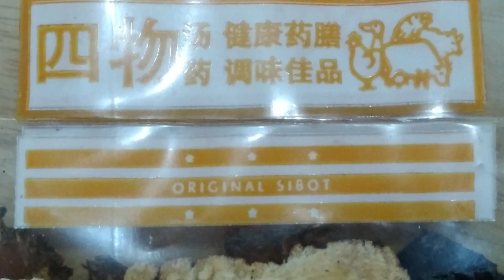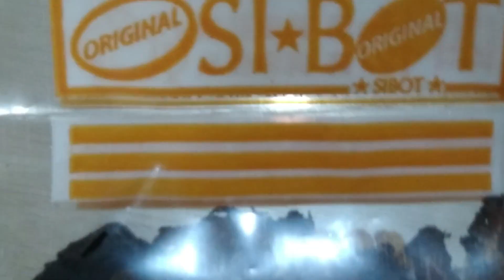SIBOT, CHINESE MEDICINAL SOUP | THE KITIPITS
Hello Everyone. Sharing another traditional chinese recipe, a herbal medicinal soup, good for the immune system, restoring energy and alleviate illness. Try this!